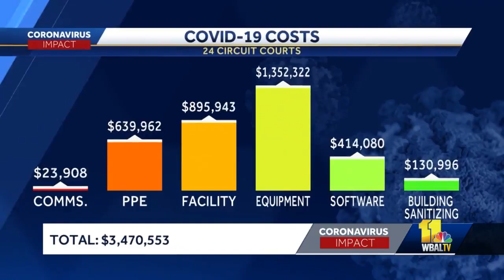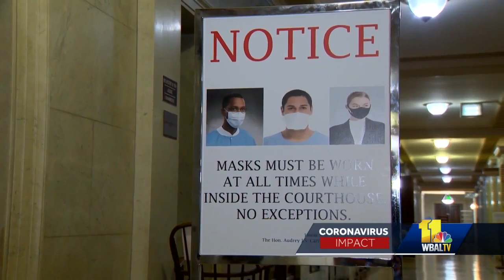Jurors describe coronavirus-related precautions as trials begin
Prospective jurors in Maryland started reporting to courthouses or remote locations Monday, the first day of jury selection since the coronavirus fears of spreading the virus shutdown the process months ago.